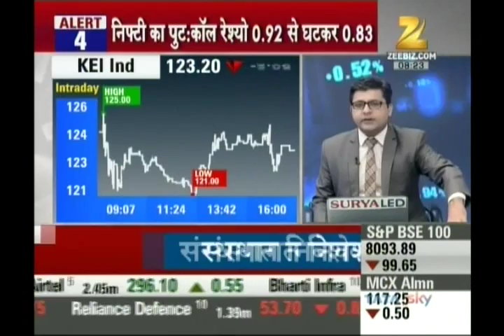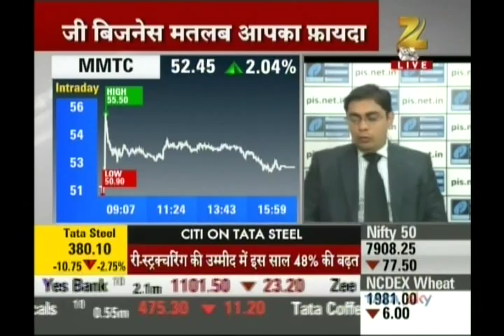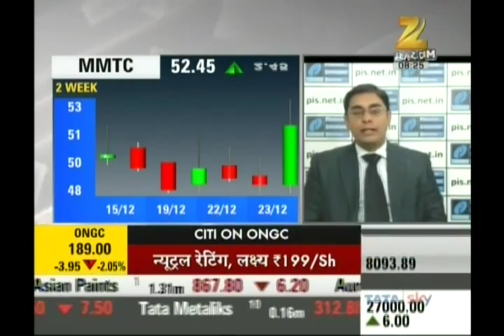Ashish Kelkar, CEO, Precision Investment Services on ZEE Business on 27th Dec 2016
Ashish Kelkar, CEO, Precision Investment Services giving his view on Finolex Cable. MMTC.